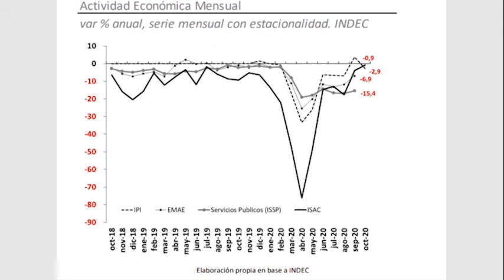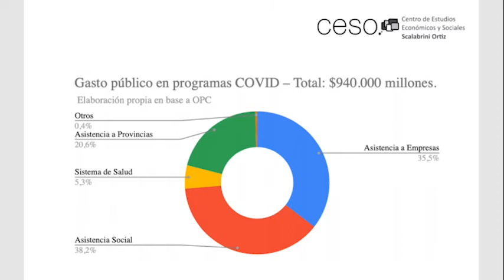EL ANÁLISIS COVID Y GOBIERNO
Nuestro compañero Guillermo Geremía nos acerca un análisis con de datos que revelan los gastos que ha desarrollado el Gobierno Nacional en cuestiones relacionadas a la pandemia.